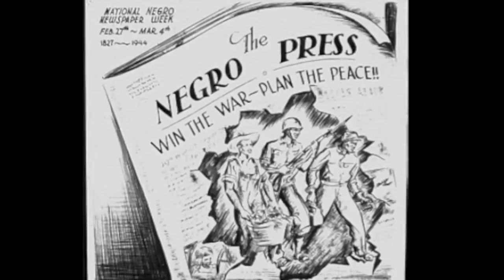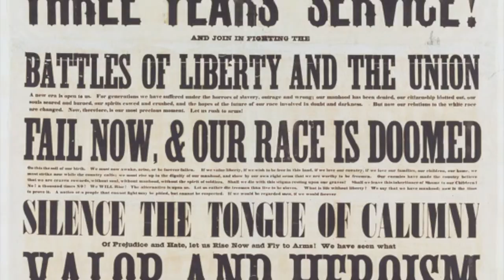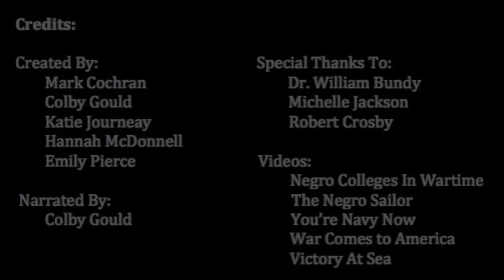The Golden Thirteen - National History Day Ken Coskey Prize Winners (Senior Division)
The Golden 13: Civic Responsibility Before Self

A history documentary by Katharine Journaey, Mark Cochran, Hannah McDonnell, Colby Gould and Emily Pierce of Exeter HS in Exeter, NH

The students were awarded the 2014 Ken Coskey Naval History Prize at National History Day in College Park, MD.

The documentary earned first place in the senior group documentary and a National Archives award at the New Hampshire state competition.